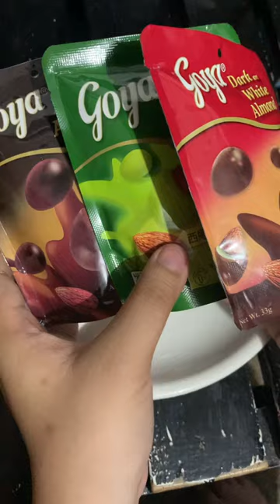GOYA WITH ALMONDS